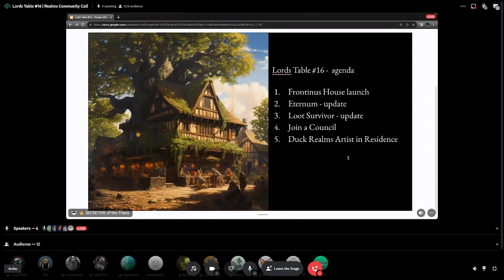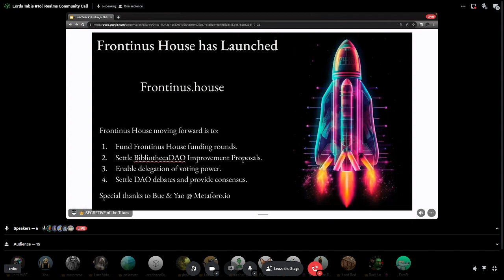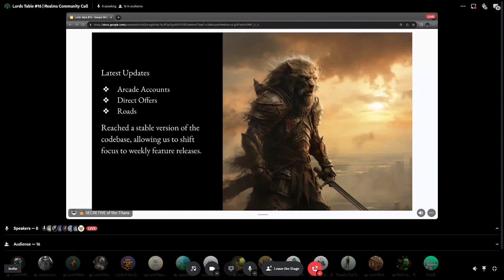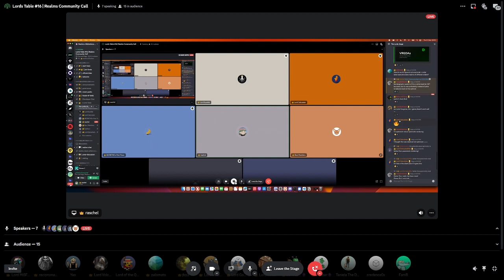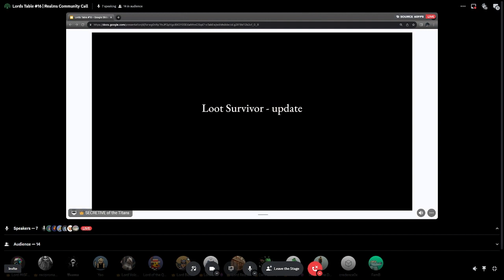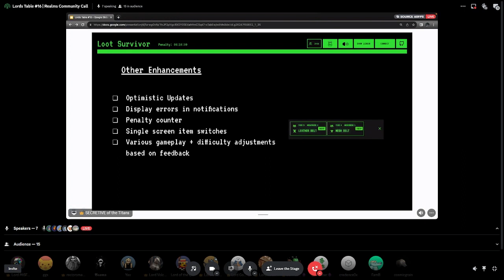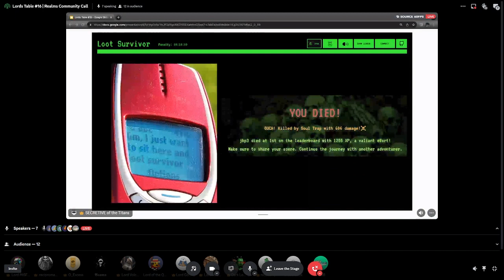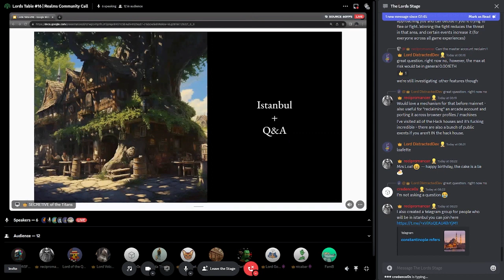Lords Table #16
Gm Lords! Catch up on this month's community meeting getting hands-on with onchain games.

Featuring:
👑 Frontinus House launch
👑 Eternum Update (including a live demo)
👑 Loot Survivor Updates
🦆 Realms Duck 'artist-in-residence' competition update

Realms World is a fully on-chain Autonomous World, the home of Eternum, Loot Survivor and the limitless games that await in our decentralized universe.

Built on Starknet & Ethereum.

Chapters:
0:00 GM + Agenda
3:28 Frontinus House Launch
17:07 Eternum Update
26:44 Eternum Live Demo
42:26 Loot Survivor Update
1:05:40 Join A Council
1:09:10 Realms Duck Competition
1:11:42 Istanbul & Q&A